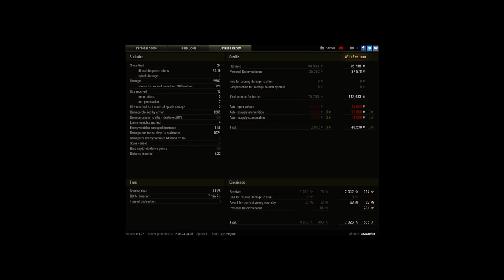I love this Tank xD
Player: GMArcher [USER]

Hier sieht mann wie das gegmerische Team einen eine Freude macht xD  obwohl ich nicht Geburtstag hatte :)